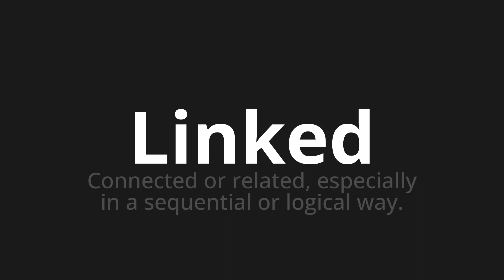How to pronounce Linked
Master the Pronunciation of 'Linked' - which means : Connected or related, especially in a sequential or logical way. 📝 with @PPrononciation 🎓🗣️ - [Your Guide to English]

Learn to pronounce 'Linked' perfectly in English with our easy and engaging tutorial by @PPrononciation! 📖📽️ In this comprehensive video, we provide you with native speaker examples 🗣️👂 and phonetic breakdowns 🎵 to ensure you get the pronunciation just right.

How to say Linked in English